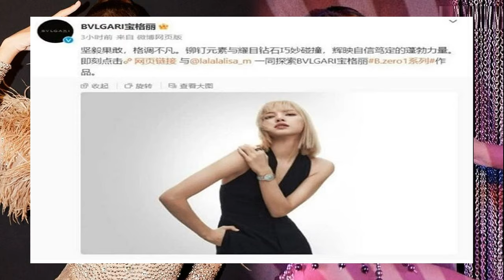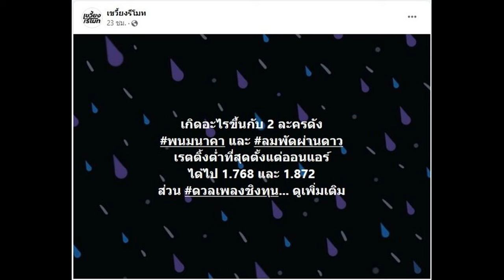ตอกย้ำถูกจีนแบน Bvlgari Celine ลบภาพ ลิซ่า จาก Weibo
ชาวเน็ตตาไว แบรนด์ดังระดับโลก “Bvlgari – Celine” ลบภาพ “ลิซ่า” ออกจาก Weibo อย่างเป็นทางการ หลังถูกระงับบัญชี ตอกย้ำถูกแม่จีนแบน!?
กลายกระแสไวรัลในโลกออนไลน์ กำลังแห่ถกเถียงกันสนั่น หลัง บัญชี Weibo อย่างเป็นทางการของศิลปินสาวสวยมากความสามารถ “ลิซ่า BLACKPINK” ถูกลบออกไป พร้อมเกิดข่าวลือว่า “ลิซ่า” อาจจะถูกแบนในประเทศจีน

อ่านข่าว : ลิซ่าโดนแบน บัญชีปลิว หรือกันซีนไม่ต่อสัญญา แม่จีนยื่นกู้บัญชี ลั่นจะซัพพอร์ตต่อ
ล่าสุดชาวเน็ต ยังพบว่าแบรนด์ดังระดับโลก “Celine” และ “Bvlgari” ซึ่งเป็นสองแบรนด์ที่ ลิซ่า เป็น Global Brand Ambassador อยู่ ได้ลบภาพของเธอออกจากบัญชีทางการของ Weibo ด้วย
อีกทั้งบัญชีอินสตาแกรม ประธานเจ้าหน้าที่บริหารของบริษัท Jean-Christophe Babin ก็ลบภาพที่ถ่ายร่วมกับสมาชิก BLACKPINK เช่นกัน

งานนี้ เรื่องดังกล่าว ทำให้เกิดกระแสวิพากษ์วิจารณ์ ไปถึงการตัดสินใจเส้นทางในอนาคต ที่มีต่อลิซ่าอย่างไร
จะหันหลังให้สาวลิซ่าหรือไม่ เพราะเธอถือได้ว่าเป็นแบรนด์แอมบาสเดอร์ที่สำคัญอย่างมาก ของแบรนด์ดัง ซึ่งความจริงจะเป็นอย่างไรนั้น ก็ต้องรอติดตามกันต่อไป